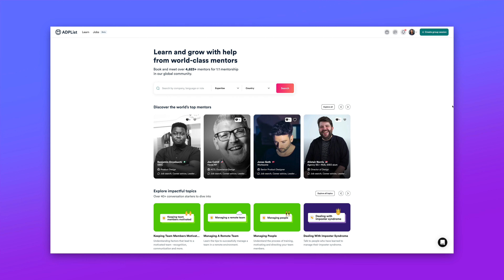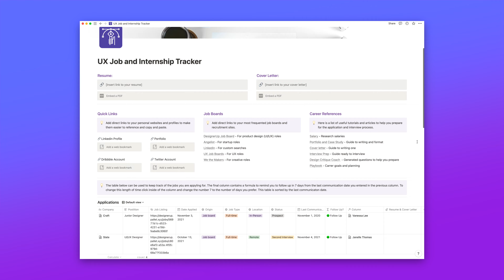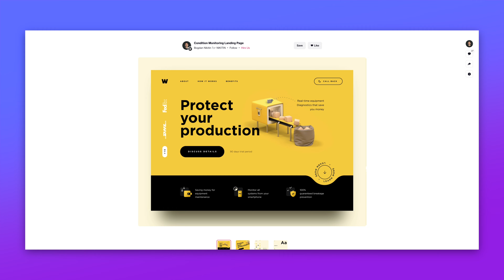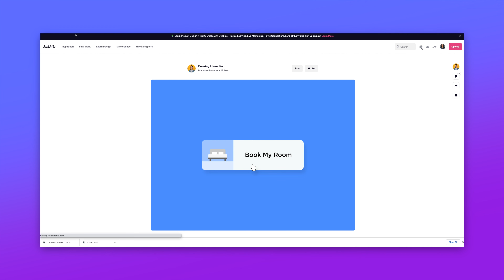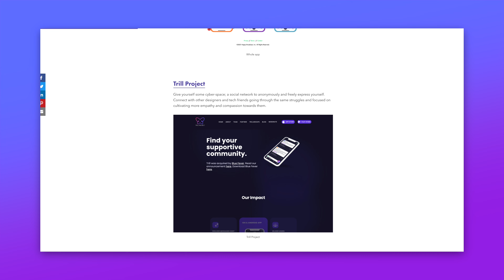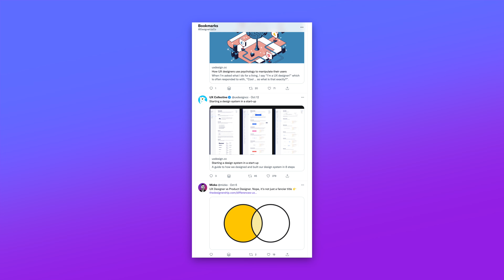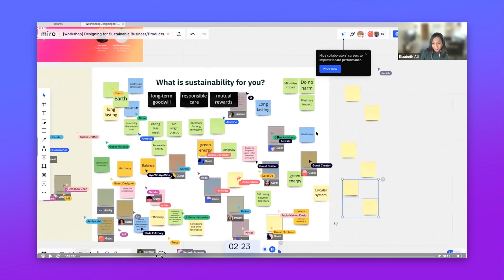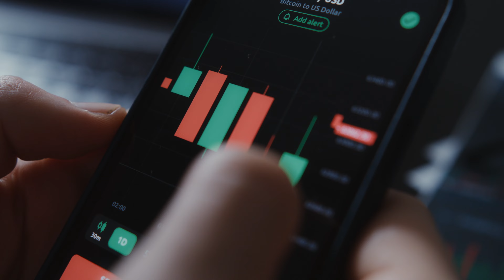An Entire Year of UX Design in Under 20 Minutes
So much has happened in the world of UX, UI and Product Design in this past year. The online resources, support, content, opportunities, conversations and innovation happening in the digital product space exploded in an exponential way.

For my last video of 2021, I’m going to review and wrap up of all the significant things I've seen happen in UX and Product Design and all of the things we can look forward to in the year ahead.

〰TIMESTAMPS〰
00:00 - Intro
00:36 - Talks and Workshops
01:33 - Courses and Bootcamps
02:22 - Design Mentorship
02:53 - Communities
03:20 - Job Market
04:11 - Skills
05:28 - UI Trends
06:08 - UX Trends
08:28 - Workplace Trends
11:51 - Podcasts
12:34 - Youtube Content
13:10 - Tools
14:19 - Emerging Tech

🙋🏽‍♀️ ABOUT ELIZABETH ALLI
⊚ Senior Product (UX/UI) Designer
⊚ Founder of DesignerUp the first Mindful Product Design (UI/UX) School
⊚ Trained teacher
⊚ Youtube creator
⊚ Author

They are at no cost to you and often include discounts that we pass along! These help keep our free channel going and help us continue to create the highest quality content possible. So thanks for your clicks and your support! 💜